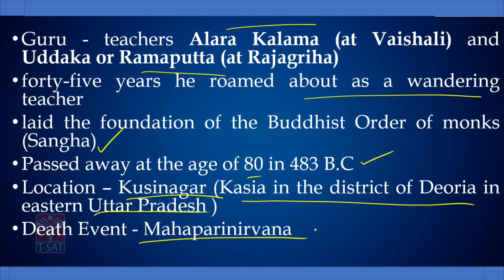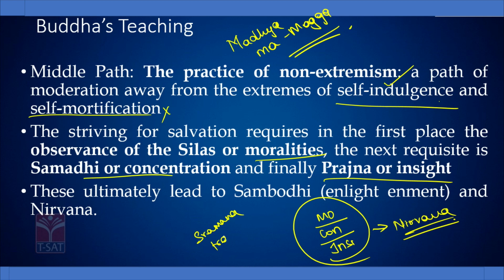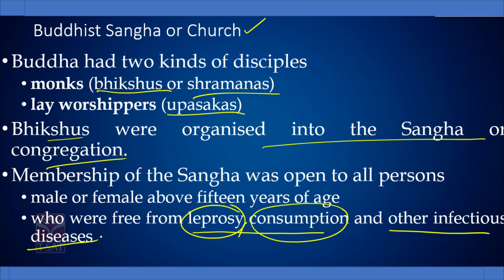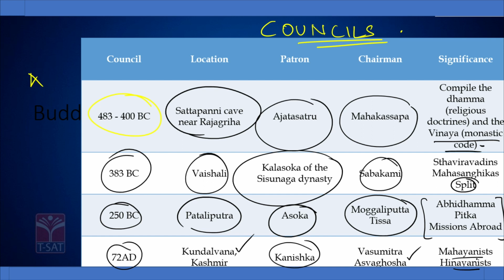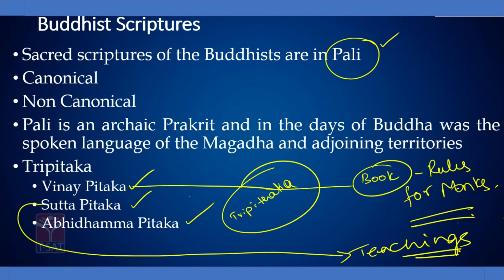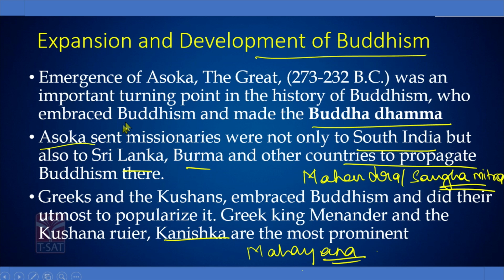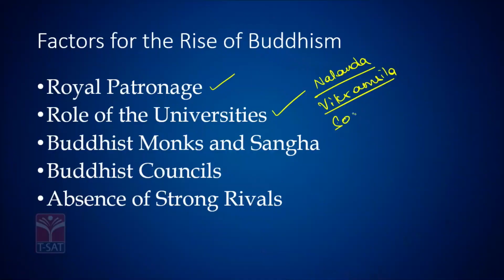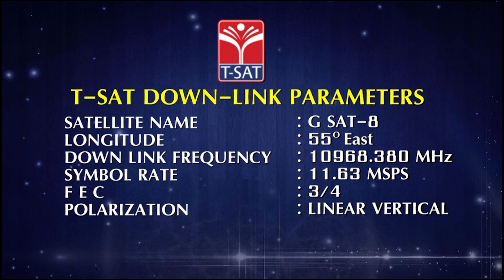TSPSC : GROUP-1 || INDIAN HISTORY - BUDDHISM (PART-2) || T-SAT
TSPSC : GROUP-1 || INDIAN HISTORY  - BUDDHISM (PART-2) || T-SAT || 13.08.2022

T-SAT Network Digital Classes are Now Available on Following Platforms:

👉Install T-SAT App:
1. For Android Users: Play Store
2. For Apple Users: AppStore